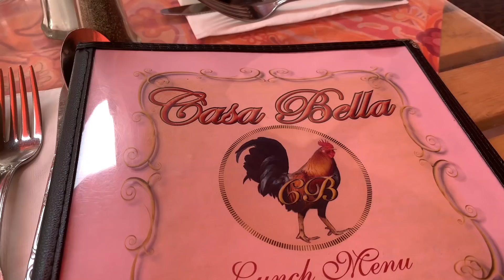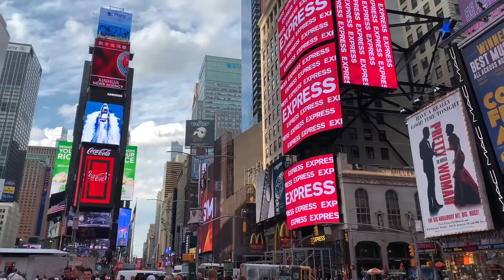I'm Back!! MOVING TO NEW YORK CITY | HOW TO USE THE NYC SUBWAY | FLIGHT ATTENDANT Brooklyn Bridge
Become A Legacy - S U B S C R I B E!

👋Richard here! (Yes, Ale’s Richard) Travel Vlogger + Flight Attendant Life. Is this a YouTube description or Tinder profile?

❗️Views expressed are my own and do not reflect my employer and/or
persons that associate with me.
All videos recorded on aircraft were before boarding with NO passengers onboard.